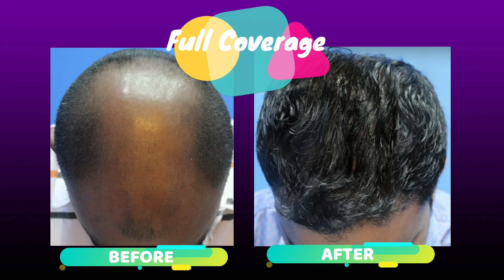TOP BEST HAIRLINE DESIGN FUE HAIR TRANSPLANT | Iplus Hair Regrowth Expert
Iplus Hair Regrowth Expert, are the known experts in treating hair loss, hair transplant in male & female, hair regrowth products.